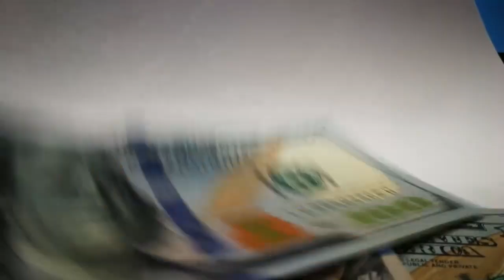Ang TRAHEDYA ng barkong MV DOÑA PAZ - ang TITANIC ng ASYA | KWENTONG TAGALOG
MGA KWENTONG TAGALOG / TAGALOG STORIES / KAALAMAN

Alamin ang istorya ng isa sa PINAKA MATINDING TRAHEDYA sa barko sa kasaysayan ng mundo.

Ang MV Doña Paz ay tinaguriang "Titanic of Asia".